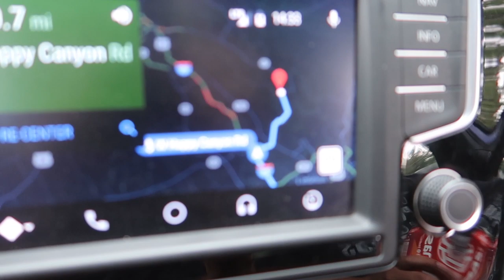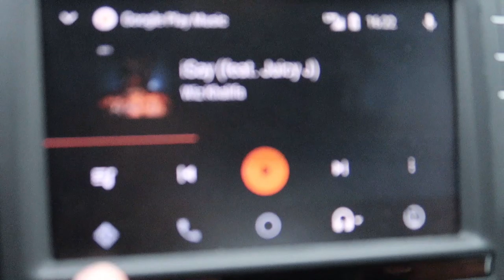Backroad Haldex Tune Testing! | MK7 Golf R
10/10 would buy again! full review after autox. got a full review on the EQT turbo and Mabotech coming soon as well, just need a tad more seat time. Adam lz inspired video, when he took his GT3 out that shit looked so fun, couldn't help myself when I had the opportunity!

Instagram.com/Br32yce